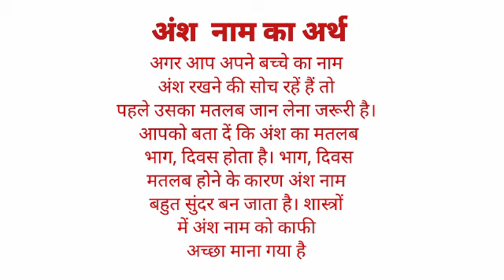Ansh name ka arth //Ansh name ka matalab //Ansh name ka ladka kesa hota hai //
Ansh name ka arth
Ansh name ka matalab
Ansh name ka ladka kesa hota hai I hope you enjoyed this video

hit likes.

lots of  ❤️